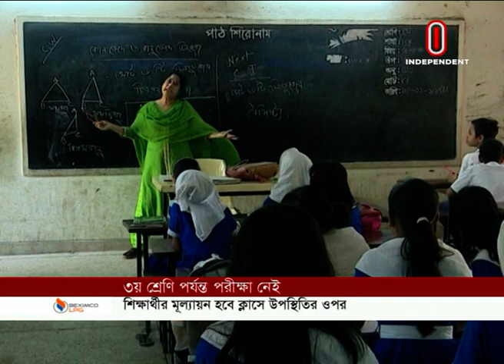Sangbad Dupur II সংবাদ দুপুর II 14 May 2019